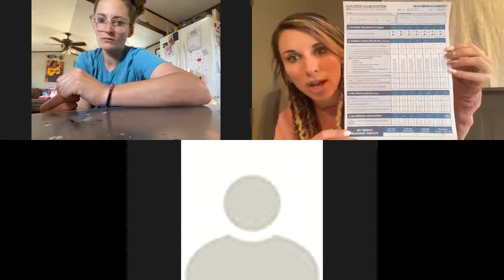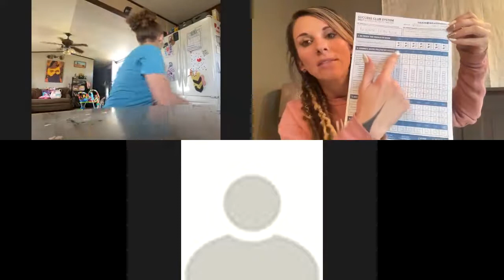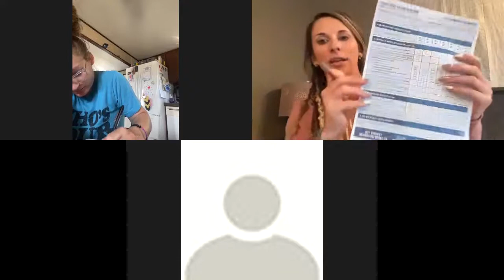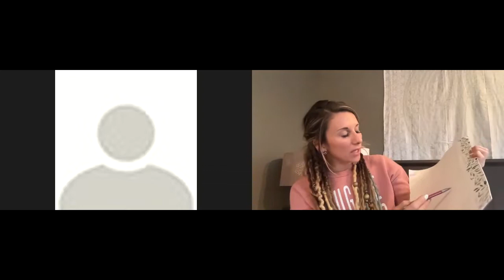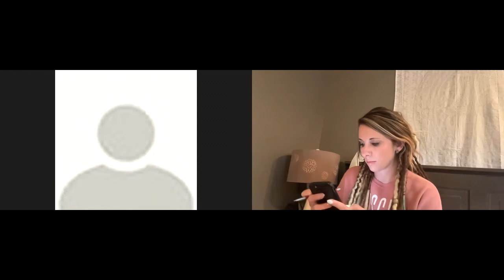Pop Up Work Block